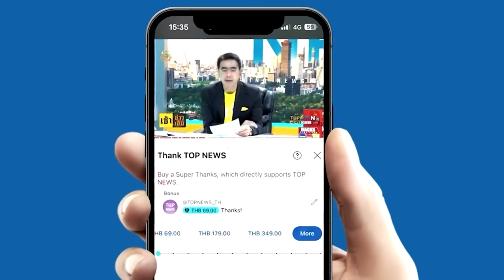"อัยการฯ"สั่งฟ้อง"ทักษิณ"ม.112 อ้างติดโควิด นัดส่งศาลฯ 18 มิ.ย. ลุ้นจะมาหรือไม่? | TOPNEWSTV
"อ.คมสัน"ไม่แปลกใจ"อัยการสูงสุด"สั่งฟ้อง"ทักษิณ"คดีม.112 เจ้าตัวอ้างติดโควิด ส่งทนายเข้าฟังคำสั่ง นัดนำตัวส่งศาลฯ 18 มิ.ย.นี้ จับตาลี้ภัยตปท.อีกหรือไม่?